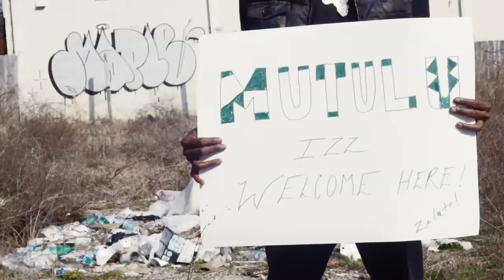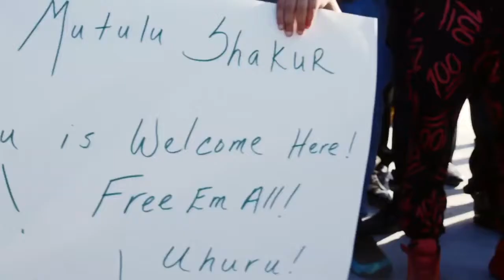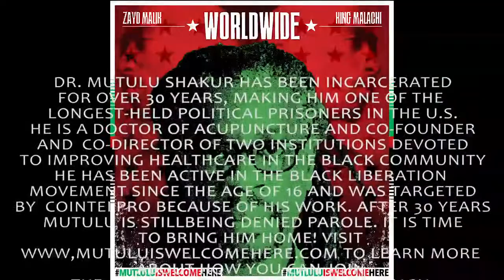WORLDWIDE(video) feat Zayd Malik and King Malachi MutuluIsWelcomeHere dedicated to Mutulu Shakur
Video shot march 2016.We made history with this video.Directed by Artemus Jenkins and shot in front of the federal penitentiary in Atlanta where Mutulu Shakur spent 15 some odd years of his sentence ; this video is an image of peaceful artistic protest. Watch, appreciate and share it with friends will be a revolutionary act in and of itself . An act that screams MUTULU IS WELCOME HERE ! for campaign details and updates. FREE THA LAND!!! MutuluIsWelcomeHere video cameos include, Zayd Malik, King Malachi, Amir El Bey, Raspy Rawls, Beretta Scott King, Ife Jie, Dj Cassius Cain, Malcolm X Grass Roots , OG Bob, Bishop of Crunk, Jiwe , Trey Baybie it was a family event!